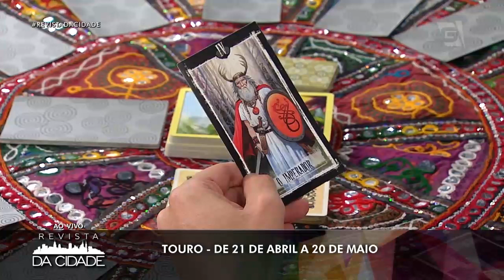Previsão de Touro 21/04 a 20/05 - Revista da Cidade (11/02/19)